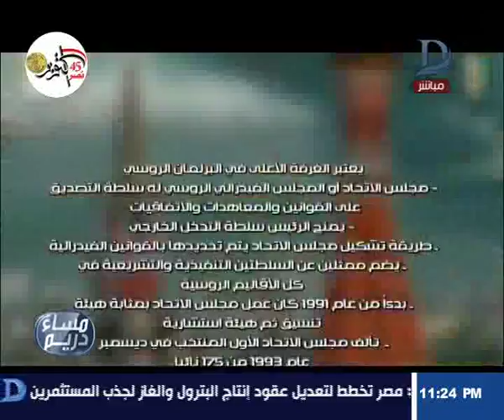مساء دريم| تفاصيل كلمة الرئيس السيسي التاريخية داخل البرلمان الروسى